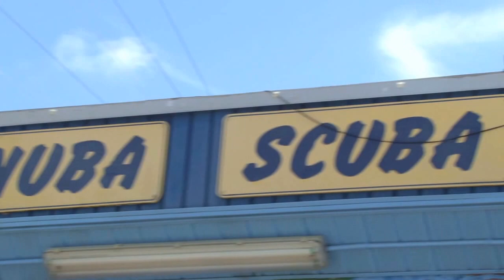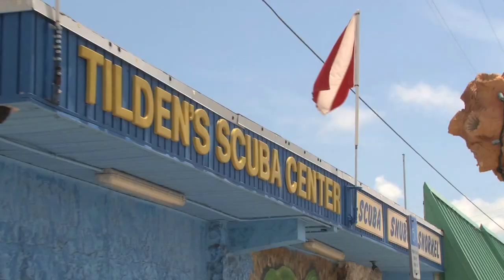"Explore the Keys with Chris Emmons" - Episode #1 - Marathon Florida TV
This is Episode One of the Marathon Florida TV produced program of "Explore the Keys with Chris Emmons" starring Chris Emmons.